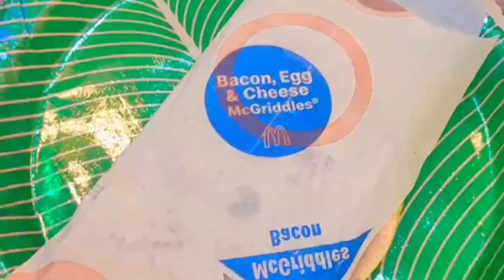Going For Housewarming Function 😍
Going For Vali's Friend Housewarming Function 😍